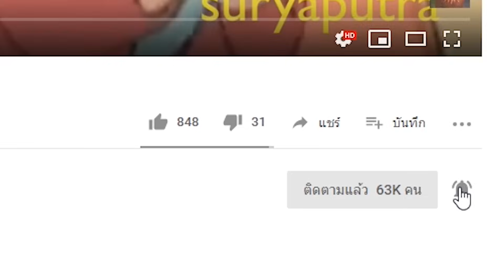8 คนที่รู้ตัวจริงจอมโจรคิดว่าคือไคโตะ มีใครบ้าง | ความลับโคนันที่คุณอาจจะยังไม่รู้